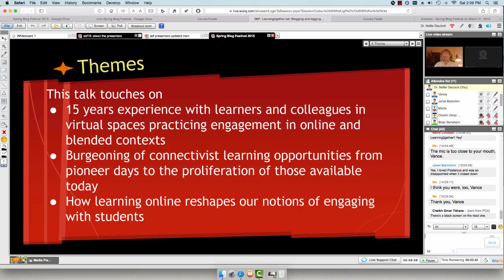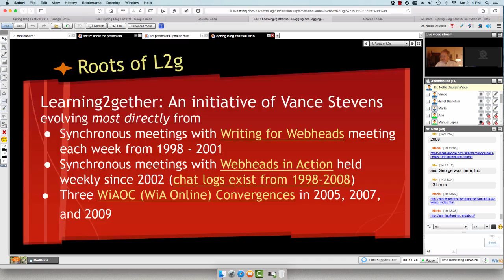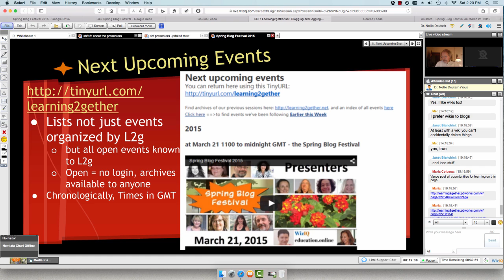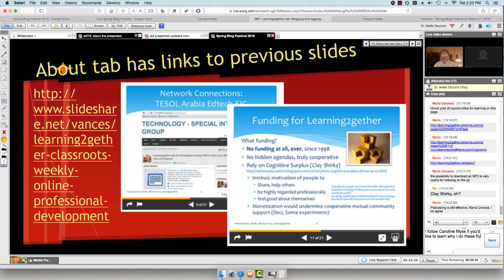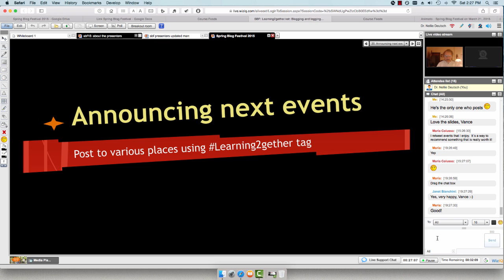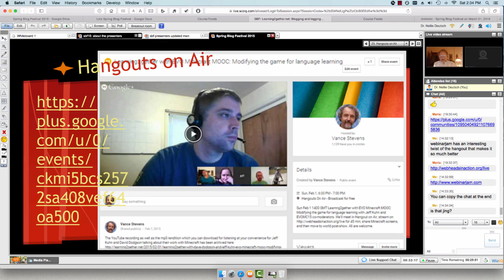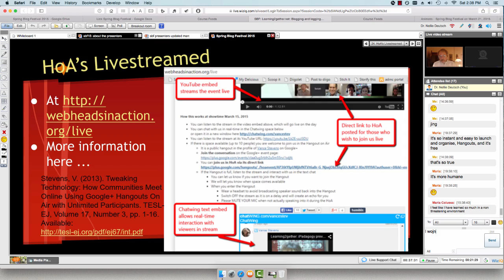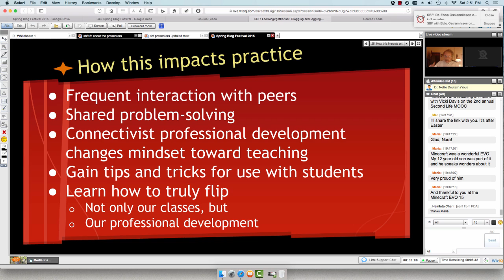Vance Stevens at SBF15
Spring Blog Festival (SBF) is a one day event that takes place every March 21. SBF15 took place on Saturday March 21, 2015. The aim of the festival is to showcase bloggers and their work. The links to the webinars, recordings and content of the presentations are available in the event area

You're invited to enroll and spread the word about the Spring Blog Festival to your colleagues and in your social networks so everyone can join us, view the content, recordings, and network.